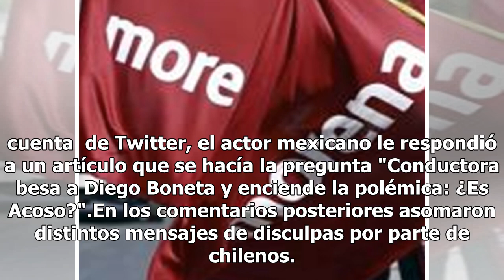Diego Boneta envía contundente mensaje tras el acoso de la presentadora chilena Daniela Palavecino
Hace unos días un video protagonizado por actor Diego Boneta se volvió viral debido a que usuarios de redes sociales aseguraron que el actor que recientemente dio vida a Luis Miguel en su serie biográfica había sido obligado a besar a una youtuber. De acuerdo a Publimetro, el supuesto acoso por part...